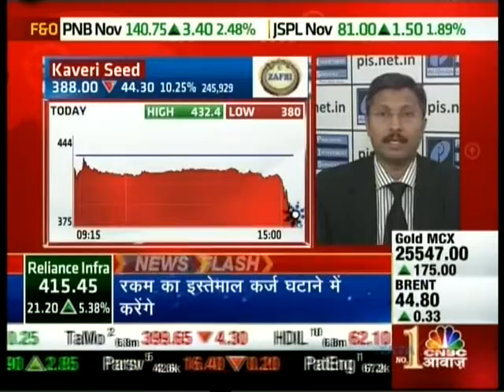Kiran Jadhav, CMD - Technical Analyst, Precision Investment Services on CNBC Awaaz on 16 Nov 2015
Kiran Jadhav, Technical Analyst, Precision Investment Services giving his view on Kaveri Seeds